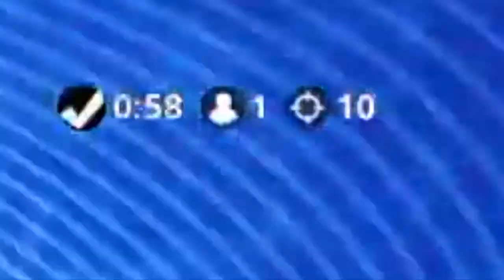Best Moments 2018-2019